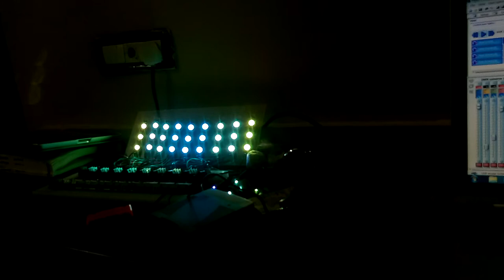RGB LED sequence trial for fountain.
Actual fountain working very soon. Which has 9 frequency driven pumps and RGB lights.